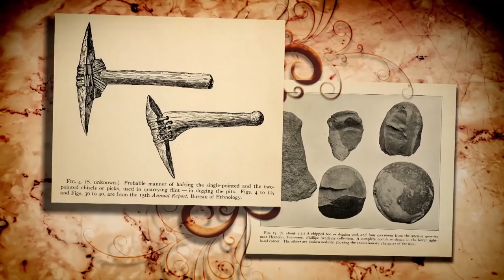A Craftsman's Legacy | The Stone Carver | Season 1 - Episode 4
Walter Arnold is an exceptionally talented Stone Carver based in Chicago, Illinois. Classically trained in Italy, Walter creates timeless works out of marble and stone, and is committed to preserving the traditional techniques of stone carving.

✯CHAPTERS✯
00:00 Stone Carving History
01:25 Interview with Walter Arnold
09:25 Stone Carving Tools
12:25 Carving Basic in Limestone
22:08 Final Thoughts